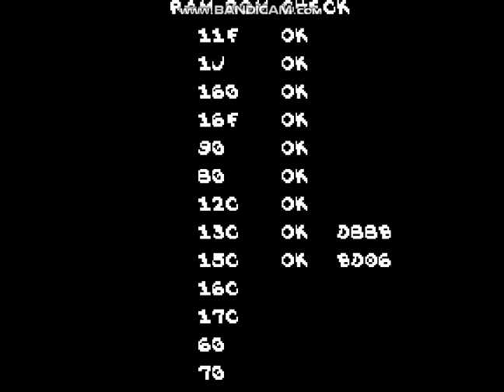The Simpsons (1991) Arcade - Homer [TAS]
Video: The Simpsons (1991) Arcade - Homer [TAS]

Description: The Simpsons Konami 1991 Arcade as Homer TAS.

Shoutouts to: @GameplayUploaded @arronmunroe @Si0r @MikeyTheMachineGaming @VAIZEN @Noiselandco